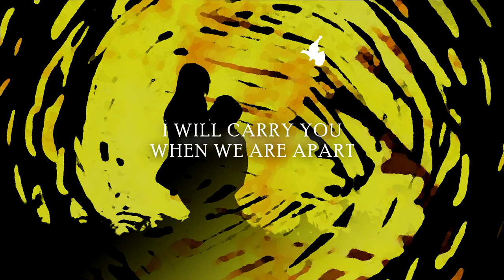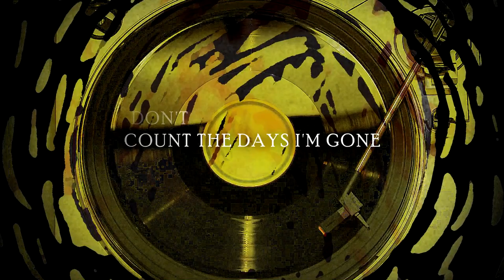Lay Down (OFFICIAL LYRIC VIDEO) | Mike Mangione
The official lyric video for Mike Mangine''s "Lay Down," from the album "But I've Seen The Stars"